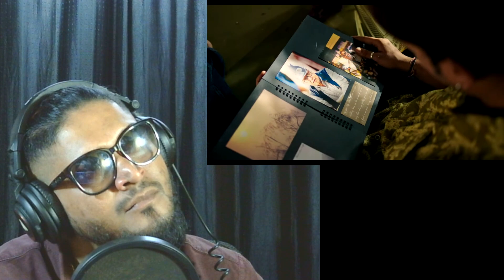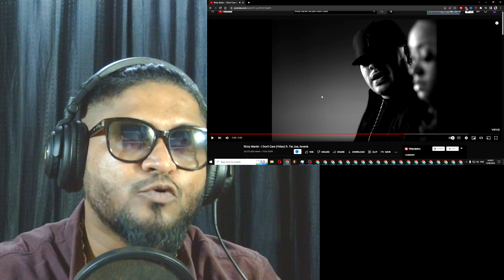Gurbax Burrah | MC Altaf | BLISS REACTION | Music Producer Reacts BLISS | GULLY GANG REACTION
Get Discount for your music streaming click here to signup Hi Guys !
Welcome To My New Video on Music Producer Reacts

Please provide us with comments.

Original
Track: Bliss
Artists: Gurbax, Burrah feat. MC Altaf
Lyrics: Burrah, MC Altaf
Production: Gurbax
Mixing & Mastering: Hanish Taneja
Additional Guitar: Rohan Soloman
Child Vocals: Amyra Soloman
Artwork: Sasta Acid
Label: Gully Gang
Follow Artist Socials:
Follow Gurbax:

emiway reaction
emiway bantai
basti ka hasti mc stan reaction
mc stan song reaction
krsna reaction
guess emiway reaction
company emiway reaction
sidhu moose wala reaction
kahani suno 2.0 reaction
basti ka hasti reaction
ek din pyar mc stan reaction
emiway bantai new song reaction
emiway guess reaction
top off ikka reaction
reaction on emiway
emiway company reaction
mc stan
famous wedding show reaction
emiway bantai guess reaction
emiway song reaction
sidhu moose wala song reaction